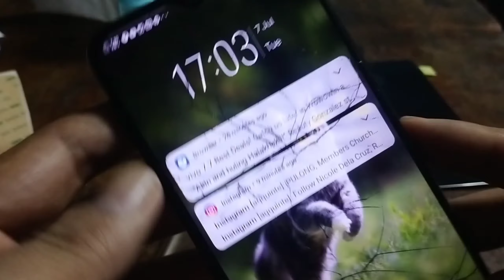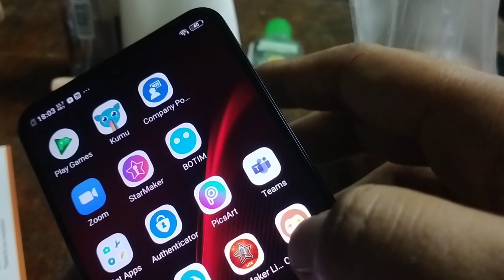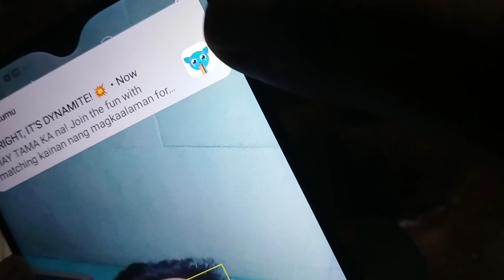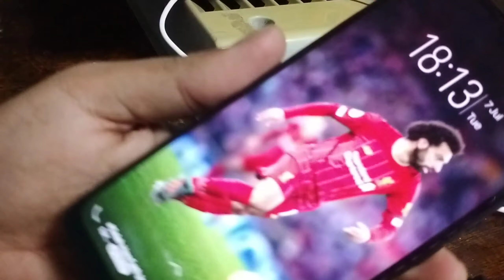Vlog#8 I replaced the LCD of my broken Vivo Y91 phone